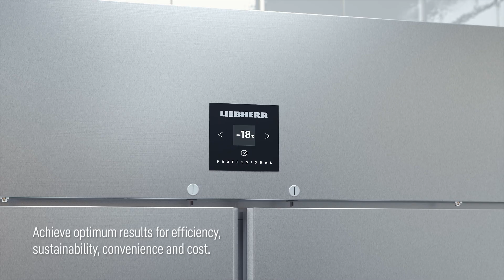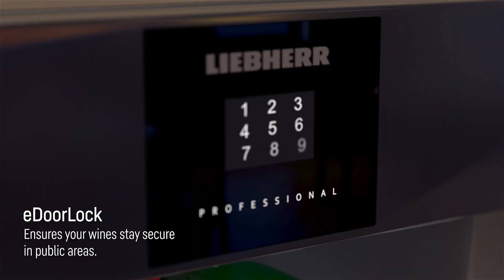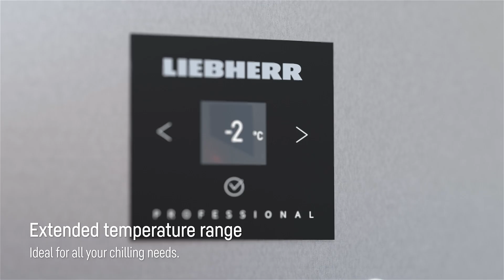Your partner in the food service segment | Liebherr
Robust refrigeration solutions for the food service segment. High temperatures, limited space, and high demands – refrigeration and freezer units in restaurants, hotels, and catering must withstand a lot and deliver consistently. Liebherr's commercial appliances reliably store food, even at ambient temperatures of up to +43°C, with consistent cooling performance. Thanks to an efficient cooling system, they impress with sustainability and very low energy and overall operating costs.